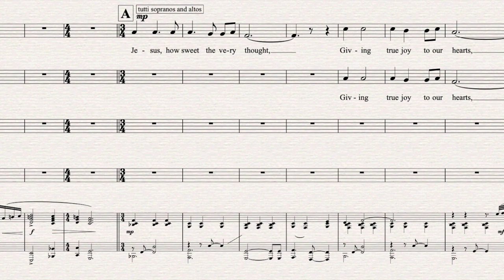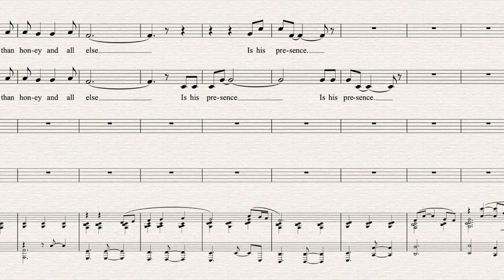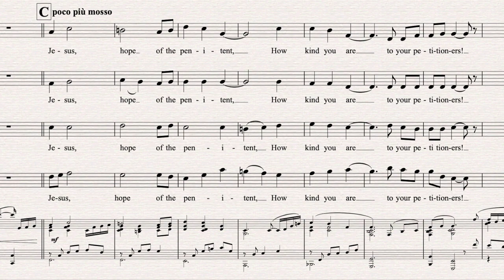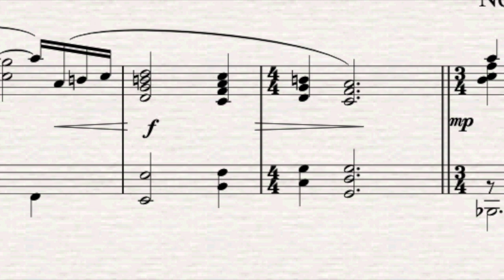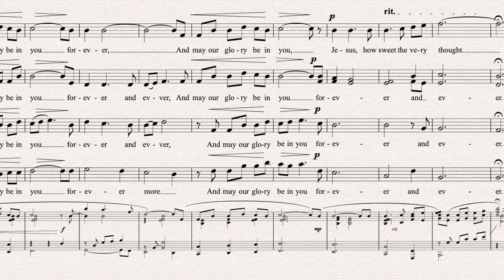Jesus, How Sweet the Very Thought - by Robert Houghton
composer: Robert Houghton publisher: Cypress Choral Music
feat: the Menno Singers